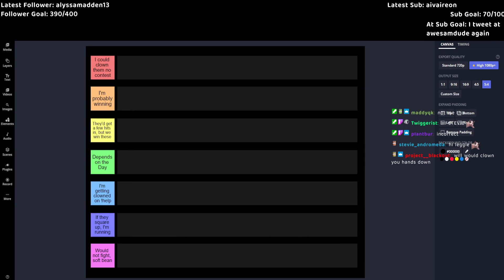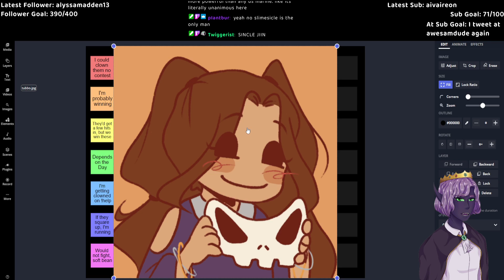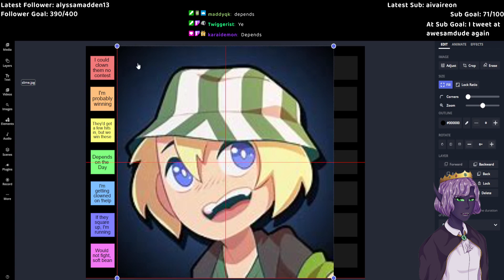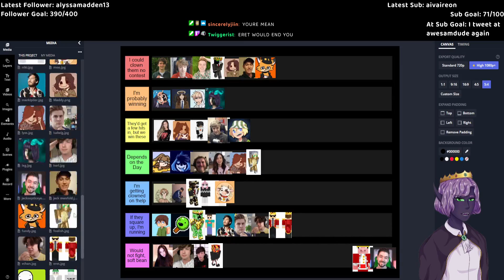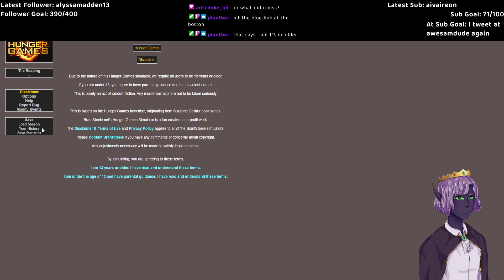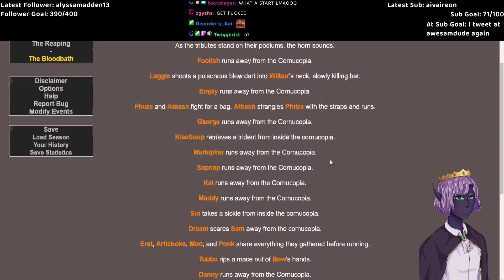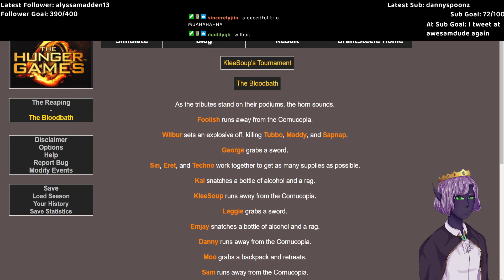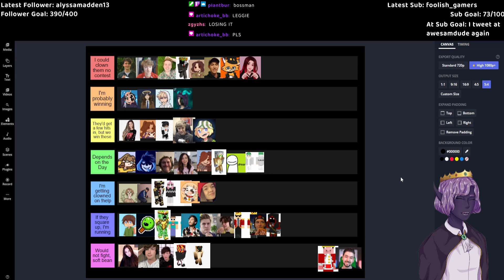Streamers I could beat in a fight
Streamed 02/22/2022

Today I made a tier list of streamers I know/watch and rank how likely I believe I could beat them in a fight. I stand by everything I said.